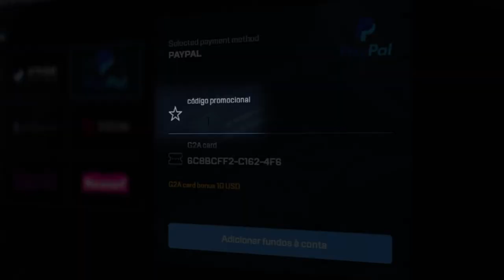CSGO.NET - GABS FREINDORFER